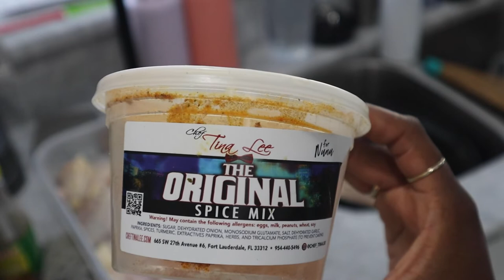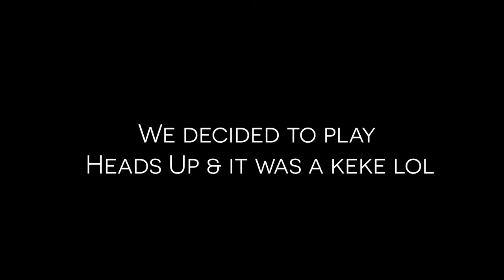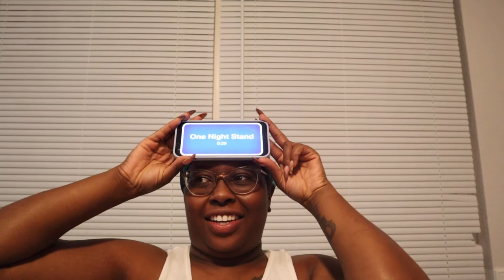VLOG | My first time HOSTING THANKSGIVING … YIKES !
Happy ( late ) thanksgiving you guys 🍁,

I hope your holiday was AMAZING and filled with love . This was my first year hosting thanksgiving and 🥴🥴🥴 .

Xoxo,

ATY 💋